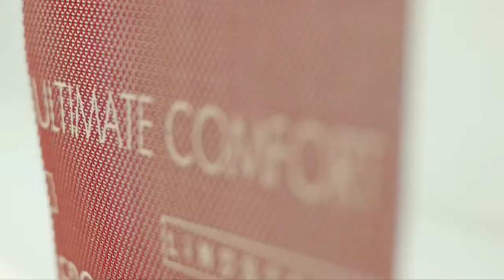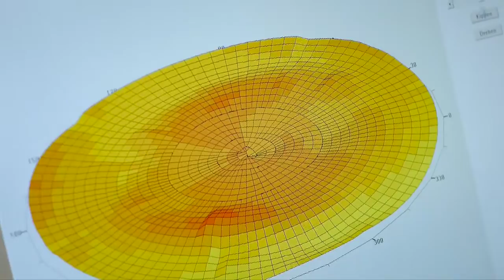Augenblick Brillen Kontaktlinsen Wirges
Erleben Sie Augenblick "Live"